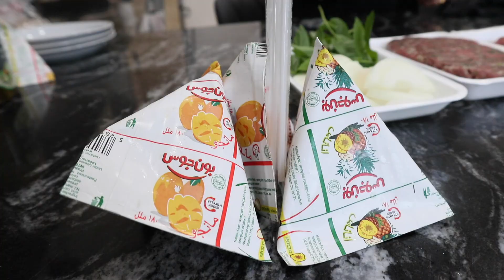Trying RAW MEAT For The First Time !! (BAD IDEA)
Trying raw Lebanese kibbeh nayyeh which is raw meat for the first time with @bongizzlez was crazy!! TRADITIONAL LEBANESE RAW FOOD, This food challenge allowed to love cooking everything and not eating anything raw ever again!!